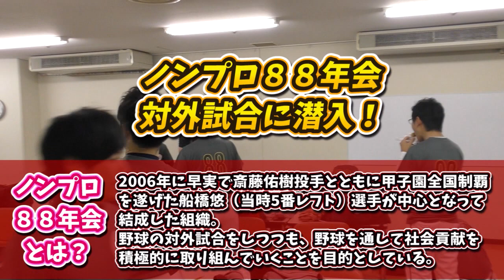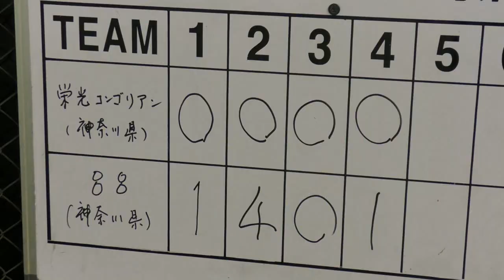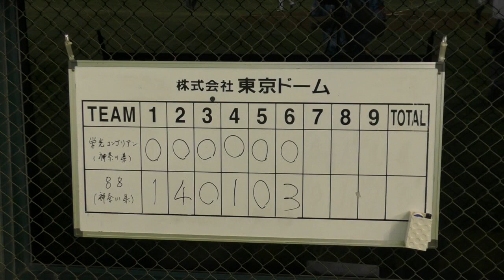【投打に圧倒】甲子園決勝を戦ったライバルたちが同士に！ノンプロ88年会公式戦を潜入取材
試合はノンプロ88チームが9-0で快勝！
あわやノーヒットノーランの試合運び！

‹スタメン›
5 西本 亮介 (金光大阪)
4 神田 雄二 (早稲田実業)
8 中澤 竜也 (駒大苫小牧)
1 藤原 宏文 (天理)
6 後藤 貴司 (早稲田実業)
3 豊田 安昌 (神村学園)
7 船橋 悠 (早稲田実業)
2 吉原 達也(岡山作陽)
9 藤咲 トシ (横浜隼人)

リリーフ
猪口 悟  (東稜高)
南波雅俊 (国学院久我山高)